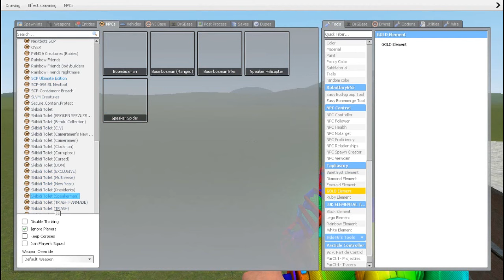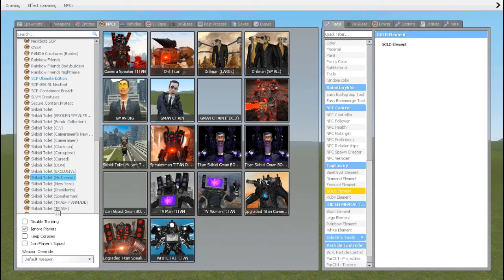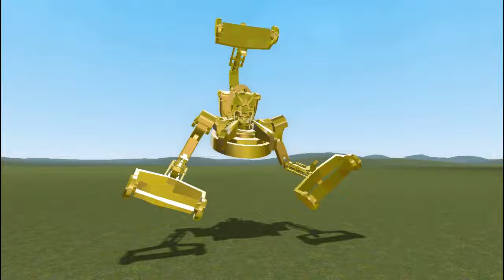NEW ASTRO SKIBIDI TOILET GOLDEN vs ALL SPEAKERMAN TITAN BOSSES, ALL SKIBIDI TOILET BOSSES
NEW ASTRO SKIBIDI TOILET GOLDEN vs ALL SPEAKERMAN TITAN BOSSES, ALL SKIBIDI TOILET BOSSES In Garry's Mod
This is a fun, entertaining game that brings interesting experiences and challenges in the game. It helps us to have relaxing minutes after hard working hours.
- Wishing you and your family health and happiness

GAME INFO
Title: Garry's Mod
Genre:  Indie, Simulation
Developer: Facepunch Studios
Publisher: Valve
Platforms: PC game